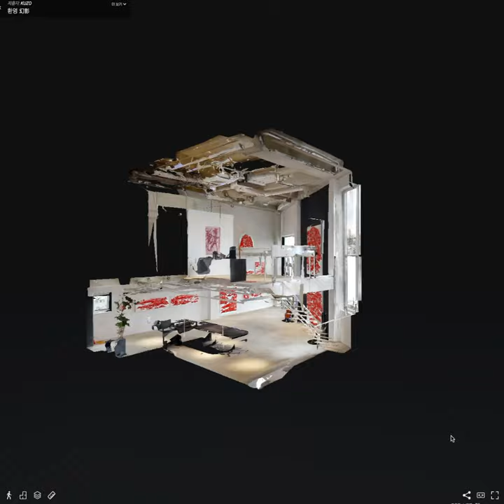갤러리구조, 환영 幻影 : 실재와 환상의 사이 3D Virtual Exhibition Tours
KUZO Exhibitions

환영 幻影 : 실재와 환상의 사이

Lee Sea Hyun
Mowg

3D Virtual Exhibition Tours

구조 홈페이지에서 감상하실 수 있습니다.

Installation views
“환영 幻影 : 실재와 환상의 사이” 갤러리구조
Courtesy of KUZO
Music © Mowg (“影”)
Edit_KUZO (유진이)